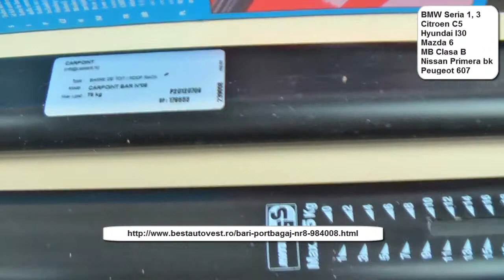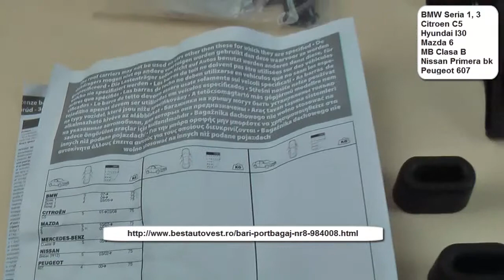Bari portbagaj Peugeot 607 2000 , bari transversale